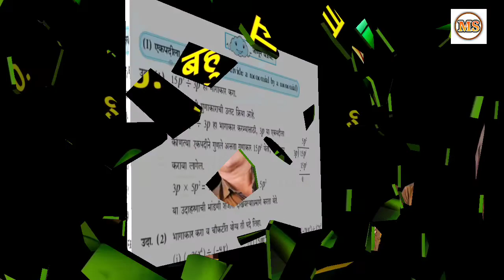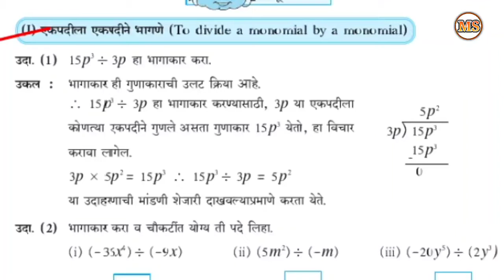बहुपदींचा भागाकार इयत्ता 8वी । प्रकरण 10 l भाग 2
HARIBHAI DEVAKARAN HIGH SCHOOL
        SOLAPUR.